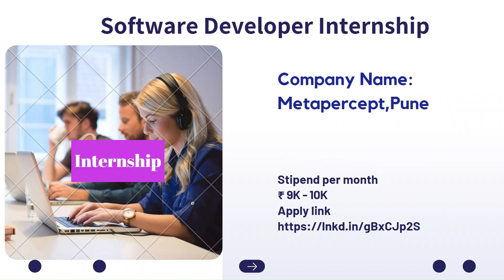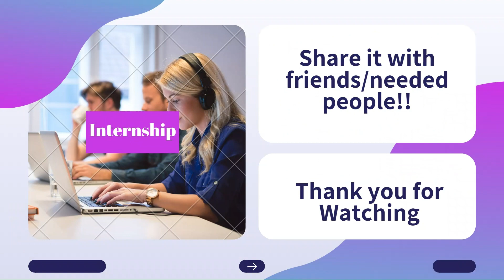Internships 2024 | SDE | unstop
10. Technical Content Writer Internship
Newton School | Bangalore
Stipend per month ₹ 20K - 25K

9. Mobile App Developer Internship
Aruna SaaS Pvt Ltd | Jaipur, India
Stipend per month ₹ 15K - 20K

8. Intern- Machine Learning (Gen AI)
EaseDraft India Remote
Stipend: up to INR 10K per month

7. Backend Developer Internship
Uniflik | India, Remote
Stipend per month ₹ 12K - 17K

6.Fullstack Developer Internship
Web3Scope | India, Remote
Stipend per month₹ 5K - 5K

5.UI/UX Designer Internship
Beyond Imagination Technologies pvt ltd | Delhi(remote), India
Stipend per month: 5k

4.Company: Metapercept
Role: Software Developer Internship
Stipend: 9-10k

3. Unstop Talent Park - Tech Intern
Expected stipend: up to INR 1 Lakhs
Cash pool of INR 4 lakhs

2.2024 Internship Application
COSO IT - A Big Data & AI Company · India(remote)

1.BHARAT INTERN is hiring remote interns!
Location: Remote
Duration: 1 month
Batches: 2023,24,25,26,27

Roles:

1. Web Developer
2. Full Stack Developer
3. App Developer
4. ML Developer
5. Data Science